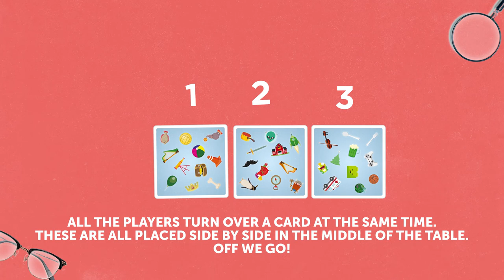Visioo - A Game of Observation and Speed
A game of observation and speed Challenge the other players in a test of speed and observation: be the first to find 2 items of the same kind on the cards you can see. Fight the tenseness that mounts as the cards pile up on the table so you can take the most cards and win the game.